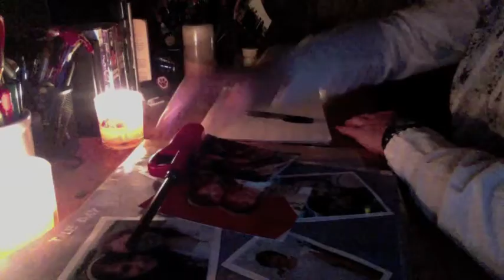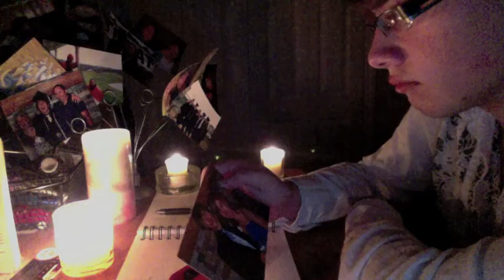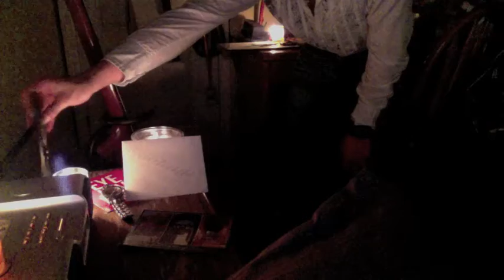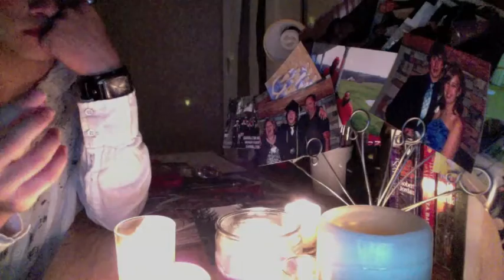Falling Slowly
I made this video in remembrance of things gone and in hopes for the things to come.